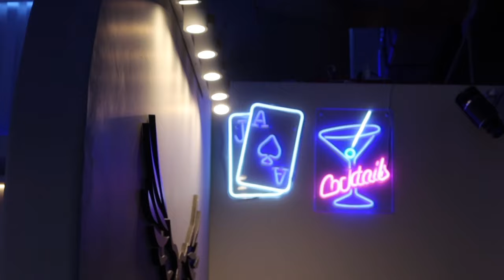VLOG ♡ | (grwm, KAWS @ Art Gallery of Ontario)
welcome or welcome back to the chanelllll
happy 2024 wishing you all a year filled with blessings and fulfillment♡
kissesss

socials
instagram & tiktok: jaydenelizabethlee